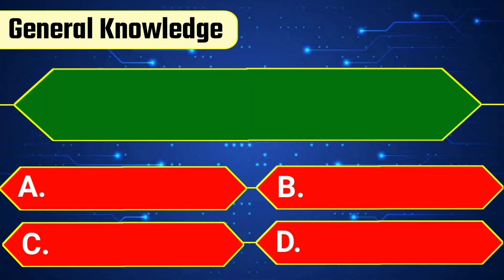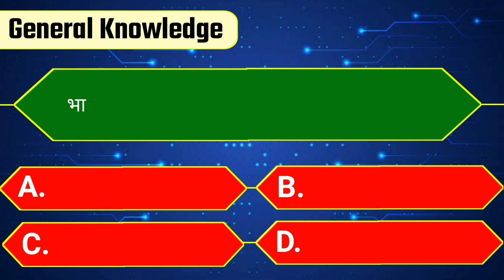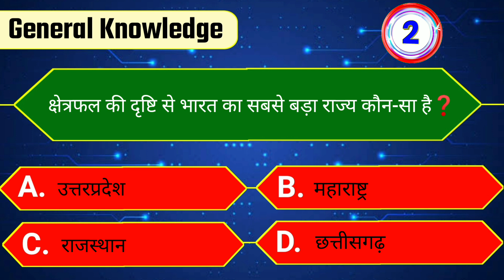विश्व की सबसे छोटी चिड़िया कौन-सी है❓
रिवाल्वर का आविष्कार किसने किया था❓
क्षेत्रफल की दृष्टि से भारत का सबसे बड़ा राज्य कौन-सा है❓
वह कौन-सा जीवधारी है जो बिना पैरों के काफ़ी तेज़ दौड़ता है❓
दुनिया के सबसे अमीर खिलाड़ी कौन है❓
भारत का सबसे ऊंचा घंटाघर किस शहर में स्थित है❓
दुनिया की सबसे महंगी सब्जी जापानी मशरूम मात्सूटेक की कीमत कितनी है❓
प्याज प्रति हेक्टेयर 660 क्विंटल का उत्पादन करने वाला देश है❓
उत्तरप्रदेश का राजकीय वृक्ष कौन-सा है ❓
सिद्धि विनायक मंदिर किस राज्य में स्थित है❓